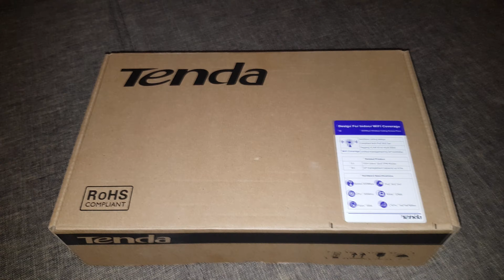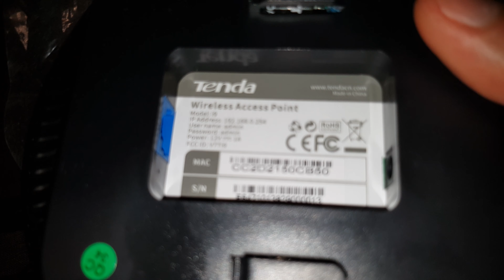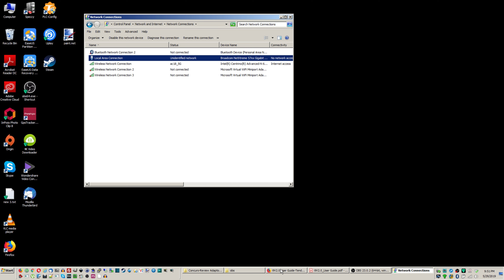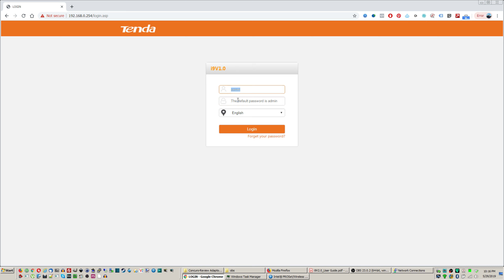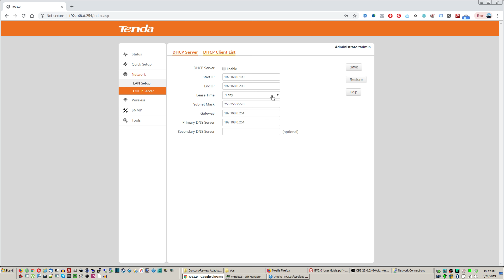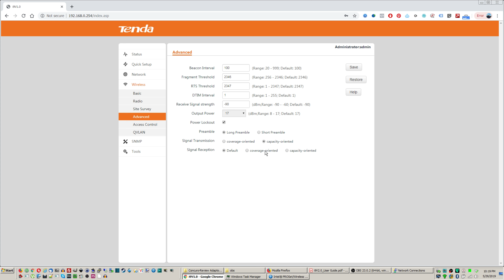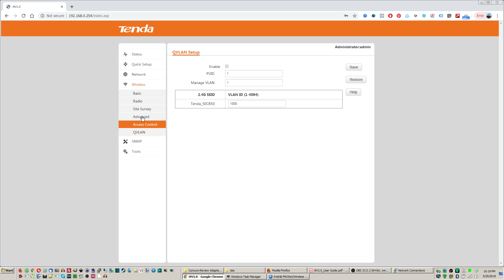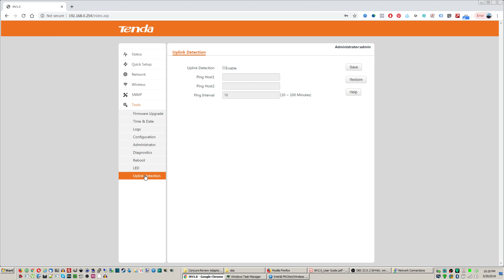Concurs-Unboxing si prezentare Access Point Wireless Tenda i9 N300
vastIT-Unboxing si prezentare Access Point Wireless Tenda i9 N300